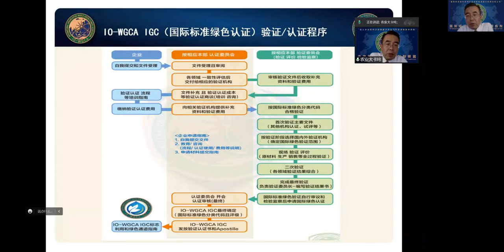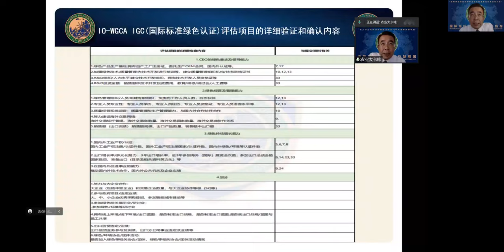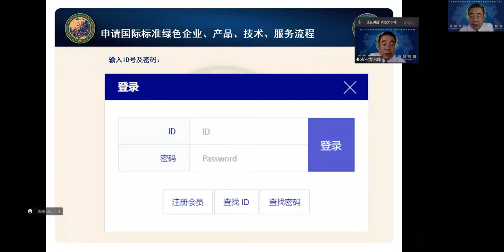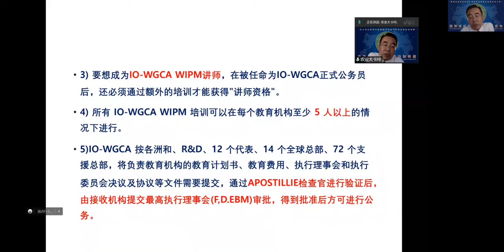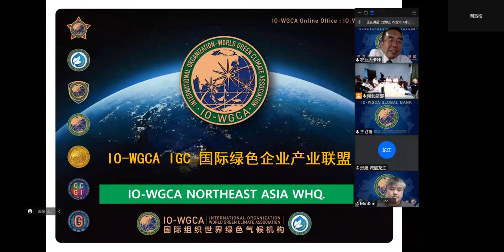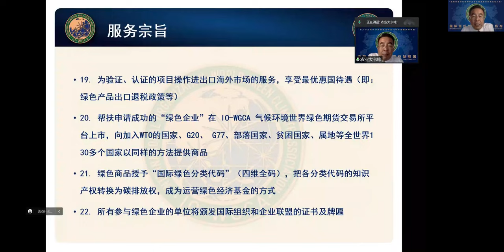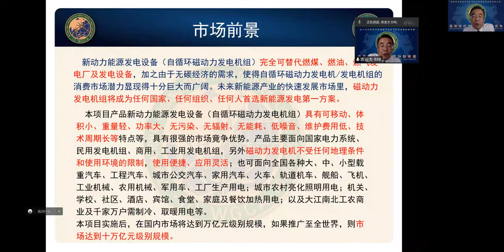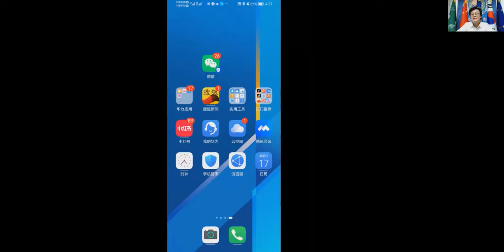IGCMO, CECE E,C IO-WGCA 운영을 위한 기후환경 헌법 목적사업 포괄 적 범위 교육과 랑팡 제1회 국제위원고시및 국제자격증 고시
TRAIINING GUIDANCE FOR MEMBERS OF IO-WGCA                                         WGCA-IGC